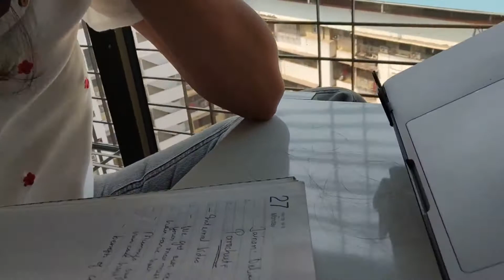Vlog #8 | Meet my work companions!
It can't get more relatable than this.